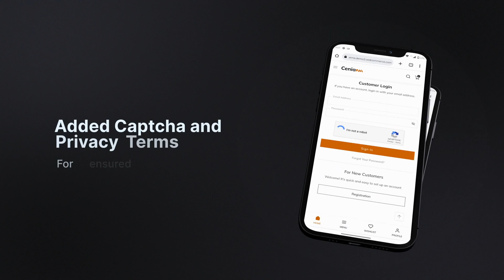Upgrade to Cenia Pro 2.0 PWA Theme for your Magento 2 e-commerce Store - Discover The All New Look!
With the ever-growing number of mobile users, businesses are constantly looking for advanced solutions to make their eCommerce stores more accessible.

If you are one of them, we have something for you!

Provide a faster, feature-rich experience to your eCommerce store users with our brand-new version of the Cenia Pro PWA Theme.

Want to know what’s new? This video highlights the next-level features added in this version, including:
Enhanced security with the addition of captcha and privacy terms
Ability to write longer queries with an extended search bar
Increase and decrease in product quantity during the purchase
Full-width banner, list view, and featured product section on category pages
Ability to indicate the price variations with highlighted discount banners
Clear view with faster experience

The Cenia Pro Theme 2.0 brings in everything you need to deliver a better e-commerce experience for your users.

Indulge in the best optimized mobile design that your visitors will love. Convert visitors into loyal customers and entice them to make the purchase again and again!

Download the introductory guide to Magento PWA and take the lead over your competitors

Read our blogs on PWA:

1. Introducing CedCommerce Cenia: The Best Magento PWA Theme Demo

2. What Is Magento PWA Studio? How To Install It?

3. Progressive Web App: Benefits & Challenges

4. Answers to All Your Queries on Progressive Web Apps

5. When to consider PWA for the Magento website of yours?

6. A Complete Guide on Progressive Web Apps for eCommerce